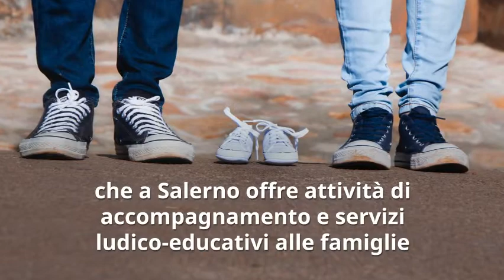Amici dei Bambini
Salerno. “La cena che fa bene…estate”: il video invito alla cena solidale di Ai.Bi. Salerno per sostenere il progetto Family Home!